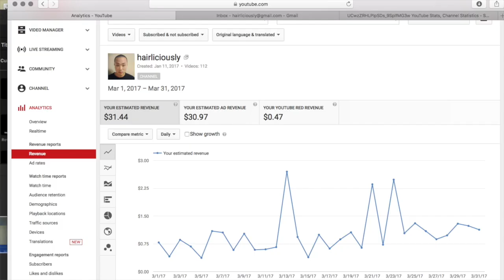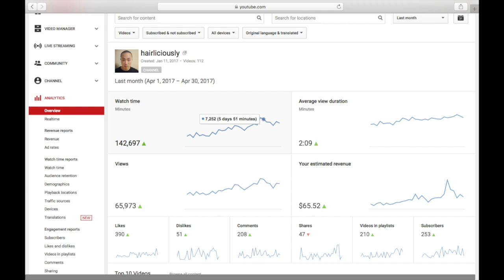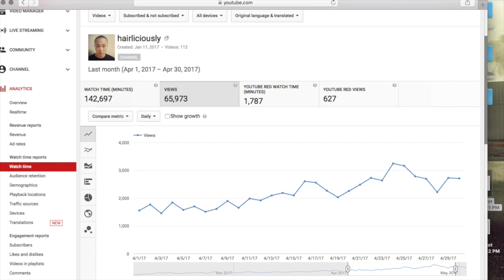My First Youtube Adsense Paycheck! How Much Did I Make?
Hey guys! Thanks for helping me earn my very first YouTube paycheck from Youtube’s Google Adsense! I never even thought of making much money from my videos so I am extremely thankful for all of your support! Once my earnings start to increase, I will be doing giveaways on hair loss products and one day, if I end up making a lot of Adsense money, I hope to give back to the community by doing weekly/monthly giveaways!

9. Confidentiality
Notwithstanding this Section 9, you may accurately disclose the amount of Google’s gross payments resulting from your use of the Services.

Song: Who We Are (feat. Brenton Mattheus) - Itro & Archie

In this channel, I will be taking you on a journey of my FUE hair transplant progress. Towards the end of November 2016, I had a 1700 FUE hair transplant done in South Korea to lower my hairline and to fill in my receding temples. The FUE hair transplant procedure took me about 7-8 hours to complete and cost me approximately $5000 USD.

Products I am using to supplement my FUE hair transplant:

1. Finasteride 1mg/day (generic brand for Propecia/Proscar) - Finasteride is approved by the FDA for male pattern baldness and is effective in slowing hair loss for men. - STOPPED AS OF 4/10/2017

2. Biotin 10,000mcg/day - Biotin is effective in thickening hair, nails, and beautifying the skin. I've noticed thicker and stronger hair after using Biotin for the past few months.

3. Vitamin D 3,000IU/day - Vitamin D helps maintain a healthy body

4. Minoxidil (Rogaine) - Minoxidil slows hair loss progression and promotes hair regrowth. I've noticed that using Minoxidil helped me grow my transplanted hairs a lot more quicker.

5. Pumpkin Seed Oil 1000 mg